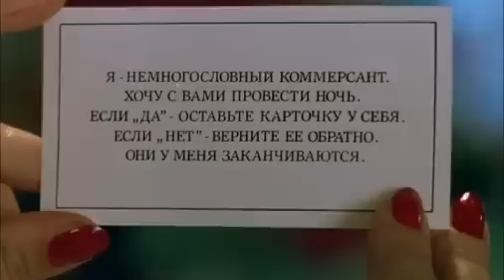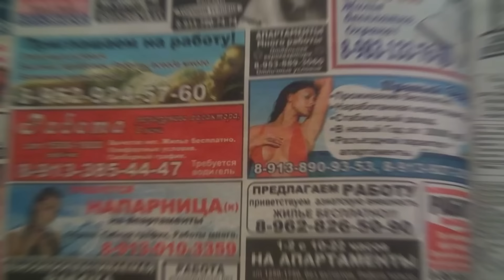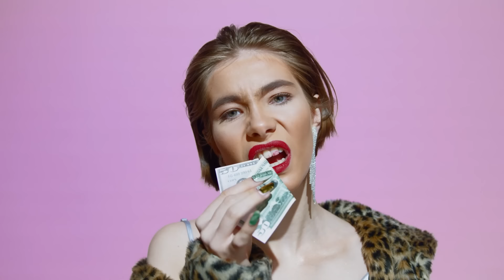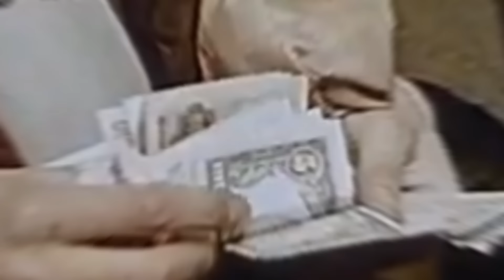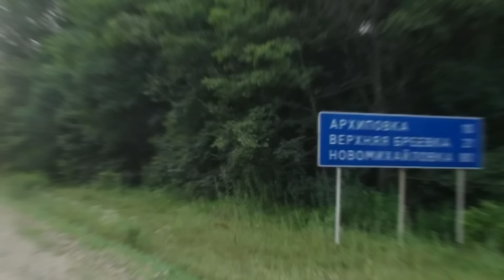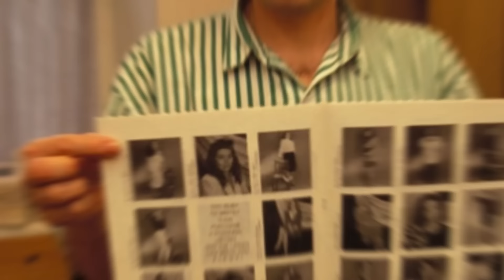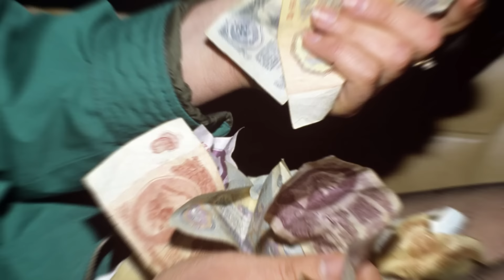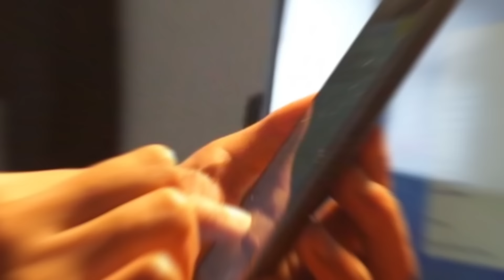Как работали жрицы любви в России 90-х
Реклама:
ERID - 2Vtzqvy19ud
ИП Никитин ВЕ (ОГРНИП - 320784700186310)

В новом видео вас ждет история о том, как в 90-е годы возник и процветал этот бизнес в России. Вы услышите шокирующие  откровения о мотивах убийств проституток со стороны персонажей из сериала «Слово пацана», причины, по которым бандиты перестали защищать ночных бабочек, а также о судьбе девушек, которые уезжали за границу на «приличную» работу. Я расскажу о самых популярных криминальных схемах, использованных девушками для обмана клиентов, а в конце вас ждет страшная история об убийце эскортниц, вызвавшая настоящий шок во всей стране.

Тайм коды:

00:01 Вступление
00:27 Как заманивали девушек из глубинки?
01:14 Фильм "Интердевочка"
02:44 Самый молодой сутенёр 90-х
03:40 Сутенёр-четвероклассник – Сергей Кривов,
03:53 Самая «проституточная» улица Москвы
04:26 Откровения ночной бабочки
05:19 Агентства и “раскрутка” клиентов
06:03 Разводы клиентов
07:03 Глухонемая жрица любви Вера
07:29 Знаменитая Танька-культяпка
07:54 Работа с иностранными клиентами
09:09 Сколько платили за интим?
09:43 Как заработать нормальные деньги, на нарушая закон?
10:10 Проститутки и криминал
11:05 Наводчицы
11:27 Клофелинщицы
11:46 Клофелинщицы в роли «проституток»
12:30 Элитные ночные бабочки
12:44 Навыки элитных жриц
13:22 Вывоз девушек за рубеж
13:53 Самые популярные страны для «въездных»проституток
15:37 Крышевание проституток
16:02 Милиция и путаны
16:30 «Поющие трусы»
16:57 Продюсеры и гастроли
17:31 Что творилось в московских гостиницах?
16:42 Герои сериала «Слово пацана»
19:21 Убийца проституток
20:52 Резонансные убийства в декабре 2023 года
21:54 Выводы